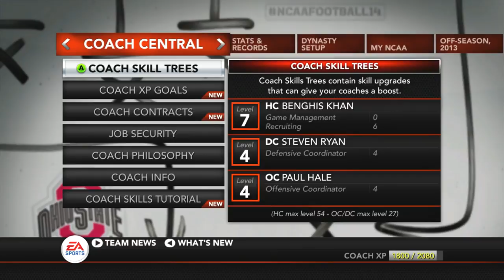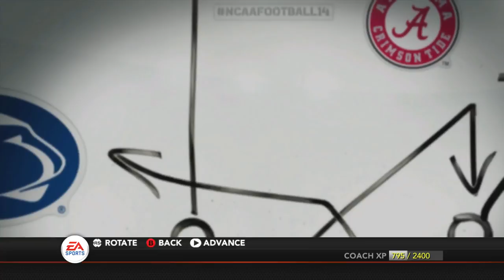Top 5 Player in CFB Transfers to Ozark + 5 Star Commit! Full Offseason! NCAA 14 Teambuilder Dynasty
Insane Power 5 Transfer and 5 Star Commit! Full Offseason! NCAA 14 Teambuilder Dynasty